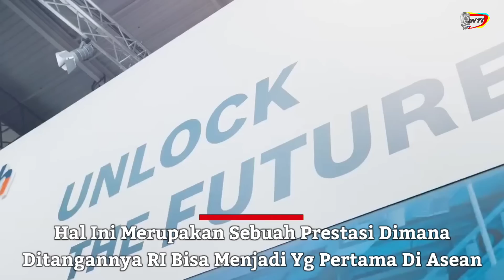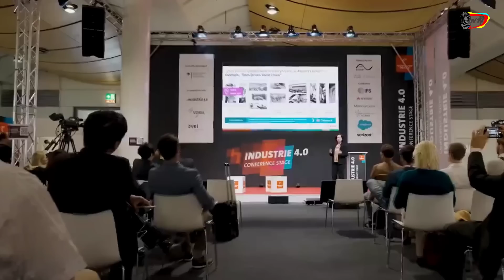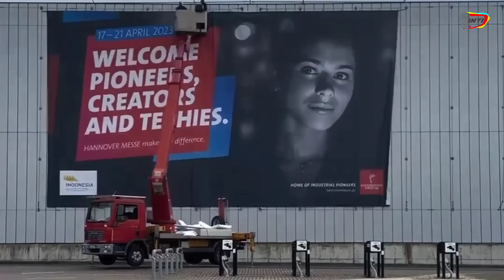Presiden Jokowi Terbang Pemimpin Jerman Siapkan Podium & Tempat spesial,Eropa Bakal Jd Saksi Aksinya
Berbagai persiapan di Jerman telah selesai dikerjakan sebelum Presiden Jokowi terbang ke kota Hannover bahkan para pemimpin Jerman termasuk Kanselir Olaf Scholz serta CeO Hannover Messe telah mensiapkan mulai dari gedung serta podium & tempat sepesial untuknya sebab Presiden akan membuka pameran teknologi paling mahsyur di Eropa tersebut bersama Kanselir Jerman otomatis warga Eropa yg berkunjung ke ajang tersebut bakal jadi saksi aksinya hal ini menarik sebab selama ini Presiden Jokowi dikenal kontra dengan kemauan Uni Eropa terkait ekspor bahan mentah tambang.

menurut Presiden Jokowi Indonesia telah berhasil dipercaya menjadi negara pertama di kawasan ASEAN yang menjadi partner Country ajang yang menjadi barometer teknologi di Eropa tersebut (14/04) selama di Jerman ia juga akan diundang oleh Kanselir Jerman untuk membicarakan berbagai hal penting bagi kemajuan kedua negara sebagaimana diketahui ajang,

pameran bergengsi Hannover messe baru kali ini menetapkan satu diantara negara di Asia Tenggara sebagai mitra sehingga merupakan kesempatan emas bagi Presiden dan delegasi untuk memperkenalkan berbagai potensi Indonesia termasuk kemajuannya uniknya sebelum Presiden Jokowi Terbang Pemimpin Jerman Siapkan Podium & Tempat spesial, Eropa Bakal Jd Saksi Aksinya di,

Hannover messe menurut Presiden Jokowi saat di Bandara menjelang keberangkatan ia serta Kanselir Olaf Scholz akan membuka ajang tersebut bersama sama lalu ia serta rombongan akan segera kembali ke tanah air sebelum lebaran sementara untuk tema Presiden menjelaskan "Indonesia menjadi negara mitra di Hannover Messe tahun 2023 dan tema yang diusung Indonesia adalah Making Indonesia 4.0,”

Ujarnya sementara itu dari persiapan yang dilakukan delegasi di Jerman tampak Dubes RI untuk Jerman telah bertemu CeO Hannover Messe keduanya bersama tim membahas beberapa persiapan acara diantaranya kemungkinan bagi Presiden untuk mengenalkan Ibukota Nusantara atau IKN pada publik Eropa khususnya Jerman selain itu pembicaraan bilateral antara pemimpin,

kedua negara juga diagendakan dimana menurut Presiden jokowi Jerman adalah mitra dagang Indonesia yang terbesar dibidang perdagangan serta menempati urutan ke empat sebagai negara asal investasi bagi Indonesia, acara pembukaan direncanakan digelar besok & mengingat jarak penerbangan cukup jauh sekitar 17Jam maka,

Presiden Jokowi beserta delegasi berangkat hari ini dari Bandara Internasional Soekarno-Hatta menggunakan pesawat kepresidenan GIA-1 siang.